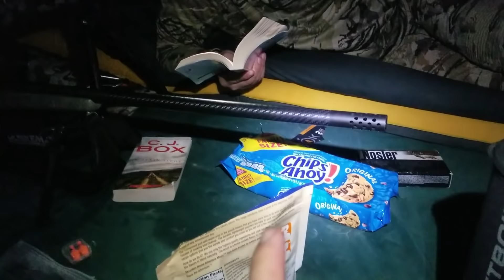Epic Alaska Moose Drop Camp. Two Bulls Down.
Epic Alaska Moose Drop Camp. Two Bulls Down. In this episode we head to Alaska with Epic Staff Members, Devin Archibald, and Wyatt Bowles. Devin and Wyatt booked a drop camp moose hunt in Alaska with Dillinger River Outfitters. They were dropped in the literal middle of nowhere on a river bank. The camp was situated in a moose travel corridor. Days on end without seeing any signs of life turned into two big bulls down. If youve ever wanted to take a trip to Alaska for moose this might be of interest to you.